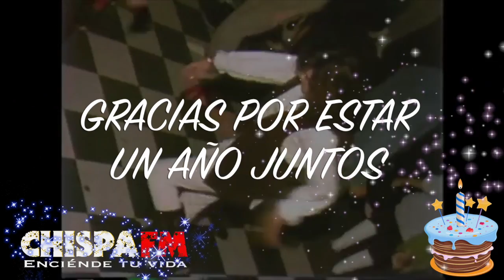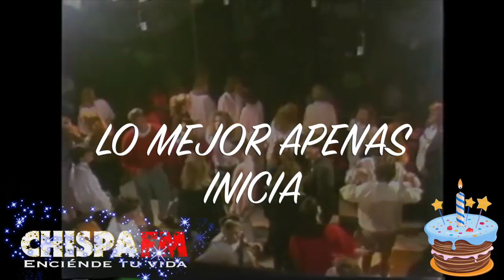Gigantes del High Energy Vol. 1 - los mejores éxitos, clásicos del high energy, selección especial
Cumplimos un año y de regalo te traemos este megamix de Gigantes del High Energy! Claro, creado por nuestro DJ! Disfrútalo y coméntame que recuerdos te trae al escucharlo. ESTAMOS DE REGRESO!
1000 likes y subimos el volumen 2 para que sigas bailando!

Gigantes del High Energy Tracklist:
1. Losing My Mind - Lilac
2. Go Go Yellow Screen - Digital Emotion
3. Flashlight On a Disconight - Rofo
4. Love Obsession - Bent Passion
5. Relight My Fire - Cafe Society
6. D.J. I Wanna Be Your Record - Moulin Rouge
7. Feel the Energy - Jeaneet & The New Dance
8. I Feel Love Coming - Modern Rocketry
9. Love Gun - Special Touch
10. Say You'll Be Mine - Kim Taylor
11. Bam Bam Bam - Left Lane
12. Kiss Me Divine - Mike Hemmer
13. Meet My Friend - Eddy Huntington
14. Baila Bolero - Fun Fun
15. Wake Up - Stop
16. Seduction - Topazz
17. Your Love - Lime
18. La Bamba - Tierra
19. La Cage Aux Folles - Le Jete
20. I Wanna Dance - S.A.Y.
21. Can't Stop - Below Zero
22. Playing With Love - Chapter One
23. Dancing In The Moonlight - September
23. ABCD - Radiorama
24. Rofo's Theme - Rofo
25. I Beg Your Pardon - Kon Kan
26. Desesperado - Patrick Miller

Mixed by Chispas
Authentic Retro DJ
Worldwide Booking Available

Ya puedes seguirme en Instagram!